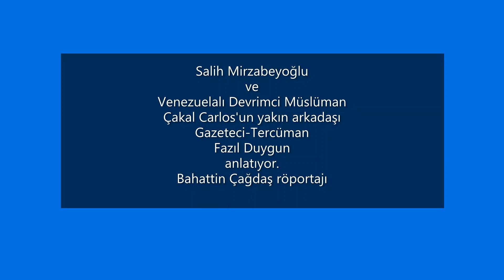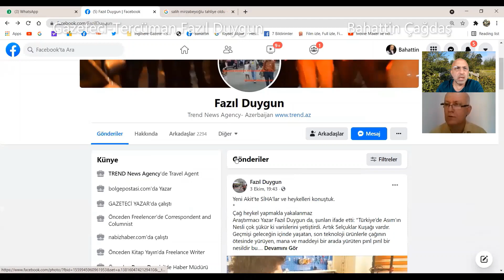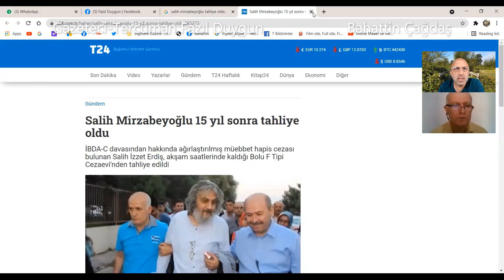Tanıtım/S.Mirzabeyoğlu ve Devrimci Müslüman Çakal Carlos'un arkadaşı Fazıl Duygun anlatıyor.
Bahattin Çağdaş
Gazeteci/yazar